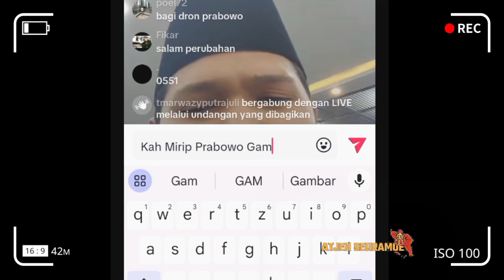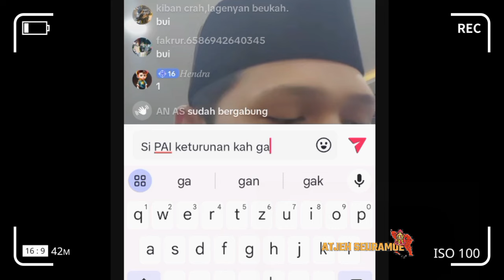Tim Prabowo Kecam Masyarakat Aceh Kenapa Tidak Dukung Prabowo | Panas Diskusi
Tim Prabowo di Aceh Memanas Kecam Masyarakat Aceh Kenapa Tidak Dukung Prabowo Subianto.